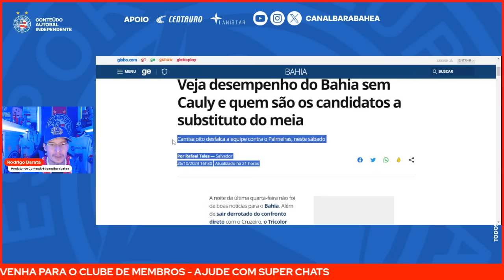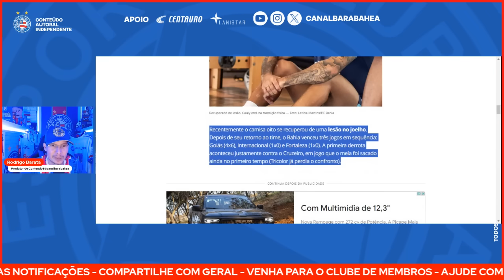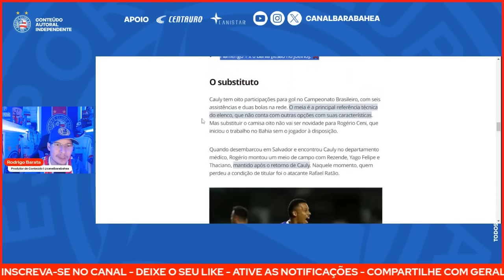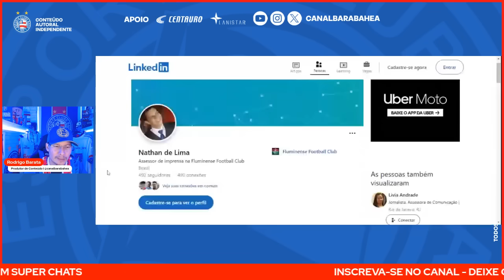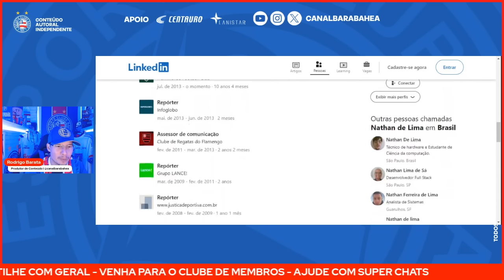🚨EX DUPLA FLA-FLU, NATHAN DE LIMA É O NOVO REFORÇO PARA STAFF DO BAHIA! 👀CAULY: AVANÇO!